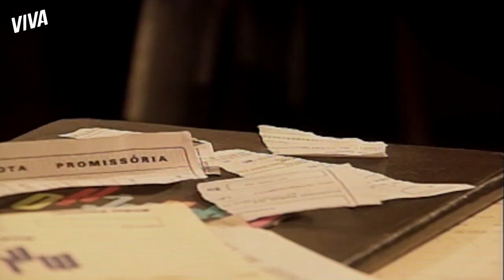GONZALES RASGA PROMISSÓRIAS ANTES DE VOLTAR PARA BARCELONA | MALHAÇÃO 1995 | MELHOR DO DIA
Gonzales ficou realmente mexido depois de tomar conhecimento da chantagem que Fabinho estava sofrendo e também com o acidente do filho. Por isso, ele rasga a última promissória e livra Paula da dívida. Vem assistir a MalhaçãoNoVIVA!